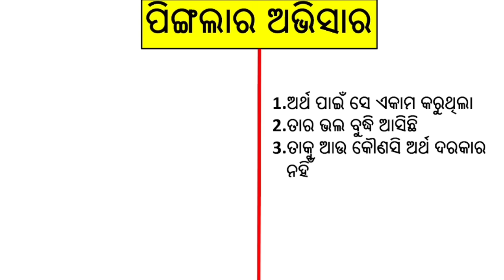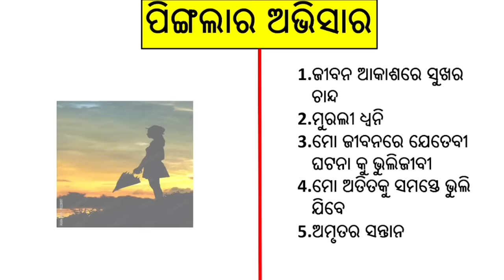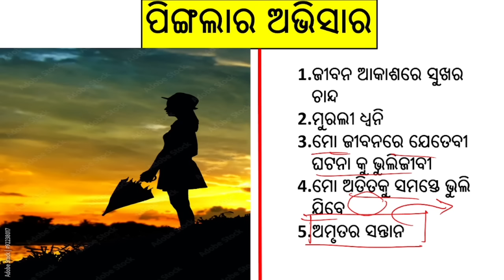pingalara abhisara odia kabita